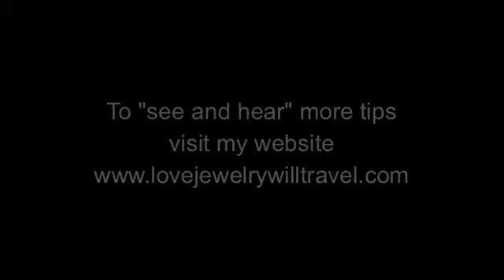lia sophia iconic piece - reflections necklace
Video shoot at Barbara Niven's studio in Hollywood,CA